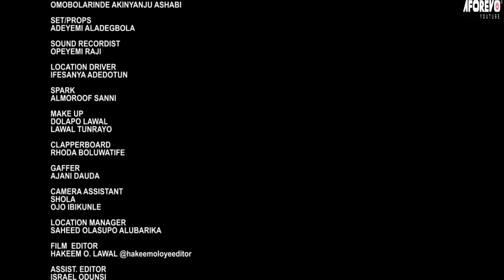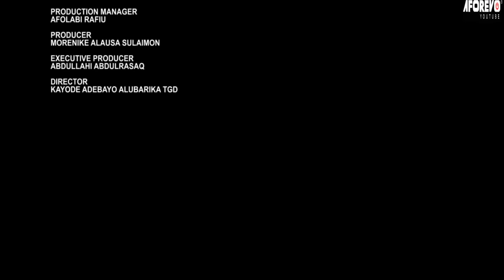IYA COOK (OLOBE LO LOKO) | Sunday Jatto | Okele | Latest Yoruba Movies 2024 New Release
Starring: Sunday Jatto, Tunde Usman (Okele), Morenike Alausa, Afeez Abiodun...